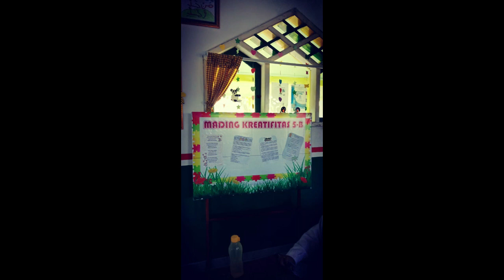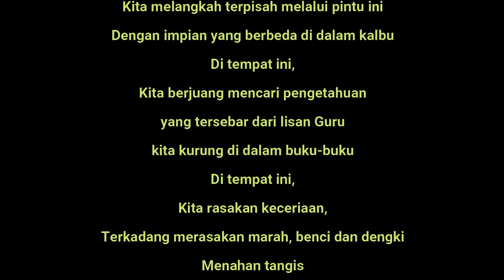Kebersamaan Warga Kelas 6B MIN 5 Jombang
Sekalipun berat, namun menjadi seorang guru adalah memiliki nilai kebahagiaan tersendiri. Tidak hanya kebahagiaan bisa mengamalkan ilmu semata, melainkan terkadang bisa dijadikan hiburan di tengah-tengah karakter anak yang heterogen. Tingkah dan pola anak yang unik dan terkadang membuat saya ketawa kepingkel, adalah obat stres tersendiri yang tidak bisa didapatkan dalam profesi selain guru. Makanya kenapa kebanyakan orang bilang guru itu selalu kelihatan awet muda, gak tahu ini dasarnya apa dan teori dari mana, tapi memang kenyataannya seperti itu. Tetapi yang pasti dan kajian ilmiah sudah membuktikan, bahwa kebahagiaan dan keceriaan seseorang itu 80% akan berdampak pada meningkatnya imunitas dan 4 hormon kebahagiaan yang ada pada diri manusia itu sendiri, yaitu hormon dopamin, endorfin, oksitosin, serta hormon serotonin. Jadi, secara tidak langsung tingkah dan polah lucu anak-anak adalah terapi tersendiri bagi seorang guru dalam meningkatkan motivasi otak untuk cenderung makin cerdas, kritis, kreatif dan kepekaan hati serta rasa yang tenang dalam berfikir dan mengambil tindakan.

Info soundtrack : Ya imamarrus. Vocal : Hj. Wafiq Azizah dan Yunib Annada
By. AnangGhaly